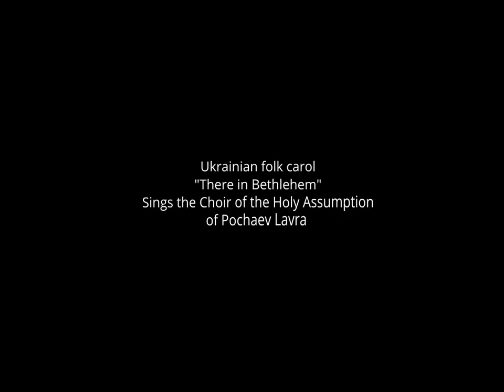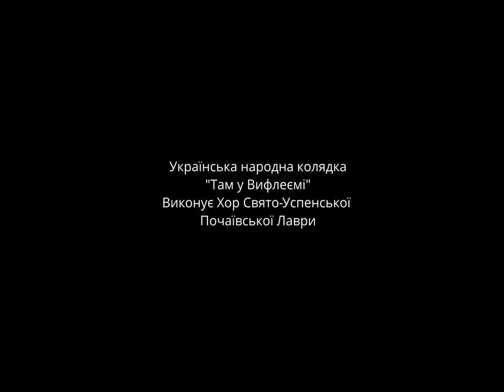Привітання з Різдвом Христовим та Новим роком!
Congratulations Merry Christmas and Happy New Year !

Sand painting technique, sand Artist Dariya Tym.
Привітальне відео зі Львова в техніці пісочної анімації "З Різдвом Христовим та Новим  роком!". Художниця пісочної анімації Дарія Тим